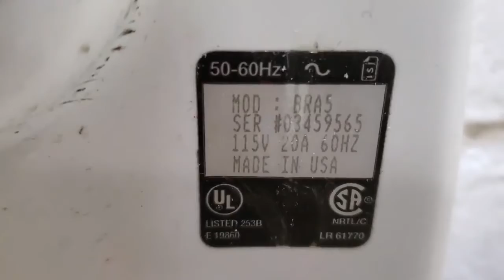Bradley Model BRA | Rough & Ready Park | Longmont, CO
(6-29-21)

Color: White
Material: Cast Iron
Brand: Bradley
Model #: BRA5
Serial #: 03459565
HD4U dryer ratings:
Design & color: ⭐⭐⭐
Durability: ⭐⭐⭐⭐⭐
Noise: ⭐⭐⭐⭐
Dry time: ⭐⭐⭐⭐
Overall rating: ⭐⭐⭐⭐